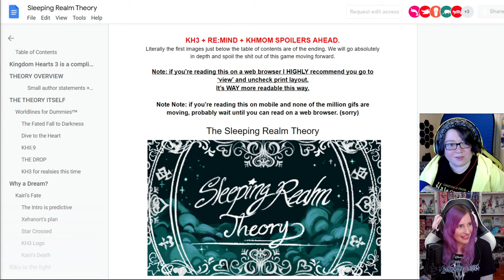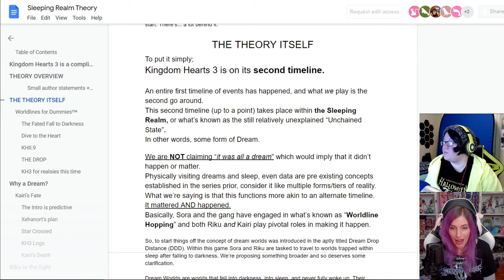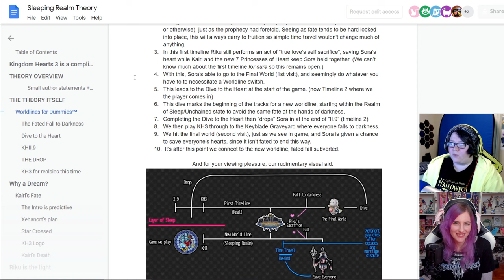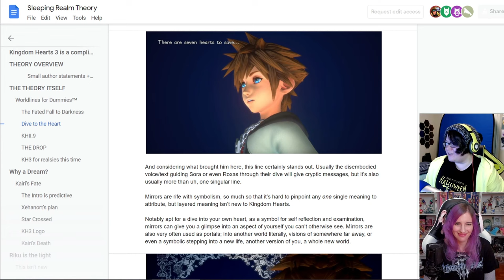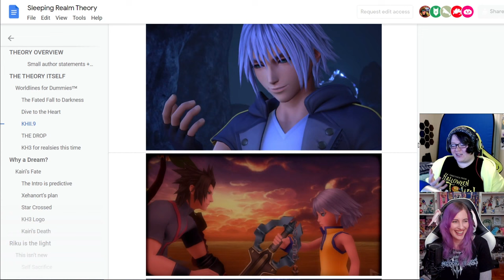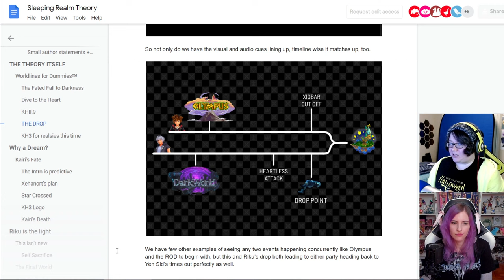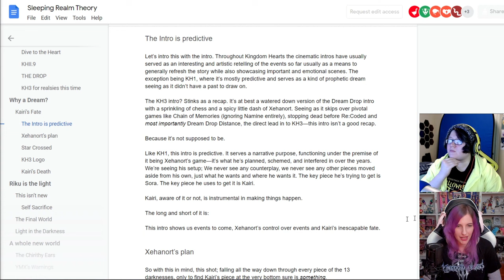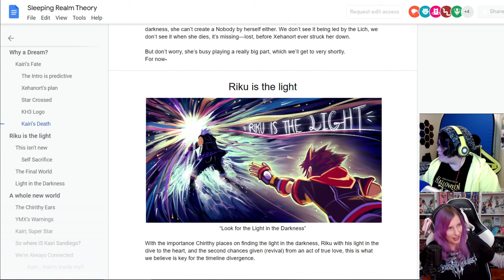The Sleeping Realm Theory | part 1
The Sleeping Realm Theory is a 480-page Kingdom Hearts document proposing that the KH3 we play is on its second timeline, and takes place within the Sleeping Realm or “Unchained State.”
This is a complete reading and discussion of the theory. Thanks so much to Niku for writing the theory and joining me in this reading!

PROLOGUE:
0:00 - Welcome stream.
0:10 to 0:48 - Introduction.
0:50 to 2:46 - Theories, updates, development and IRL stuff.
2:48 to 4:30 - Peachy's thoughts.
4:43 to 6:10 - "What is the Sleeping Realm Theory?
6:11 to 8:18 - Why the "Everything is a dream" theory doesn't add up.
8:51 - "Sleeping Realm theory" Cover ar by Canary.
10:02 - Baby cat (not) cameo.

12:57 to 14:41 - Kingdom Hearts 3 is a complicated beast.

THEORY OVERVIEW.
14:49 to 21:03 - Small author statements + Credits.

22:01 to 28:26 - THE THEORY ITSELF.
28:29 to 45:34 - Worldlines for Dummies (tm)
45:41 to 49:16 - The Fated Fall of Darkness.
49:19 to 1:01:39 - Dive into the Heart.
1:01:41 to 1:07:05 - Kingdom Herts 2.9
1:07:06 to 1:16:55 - The Drop.
1:16:57 to 1:27:16 - KH3 for realsies this time.

1:25:03 to 1:27:16 - WHY A DREAM?
1:27:26 to 1:27:57 - Kairi's fate
1:28:10 to 1:29:55 - The INTRO is predictive.
1:29:57 to 1:37:53 - Xehanort's plan + Word editing.
1:37:55 to 1:38:52 - Star crossed.
1:38:55 to 1:39:46 - KH3 Logo's Symbolism.
1:39:48 to 1:42:57 - Kairi's death.

1:43:00 - Riku is the Light.